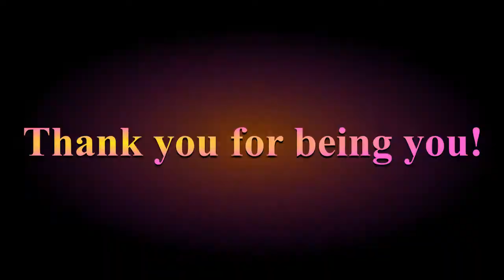Happy Birthday Tara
Billy Hamilton and the Lowriders at Linda Lou's in Brown City, Michigan on June 27th, 2021 with a special song for a special fan!